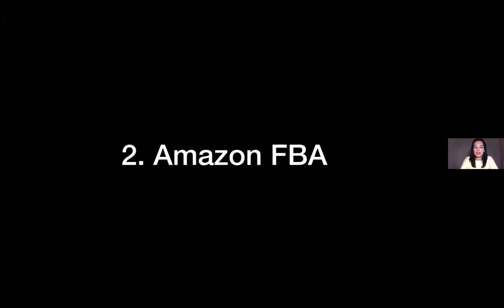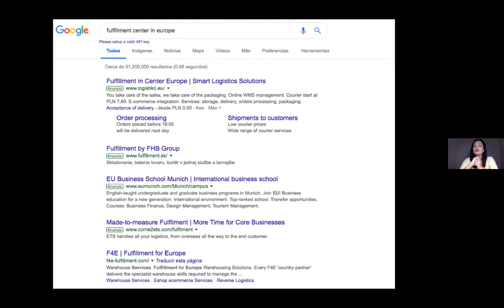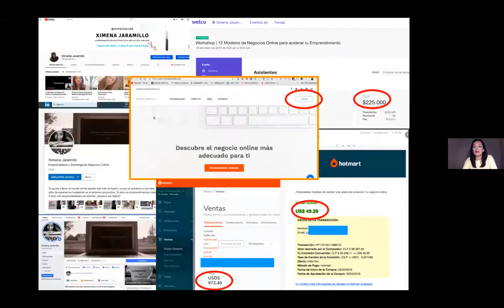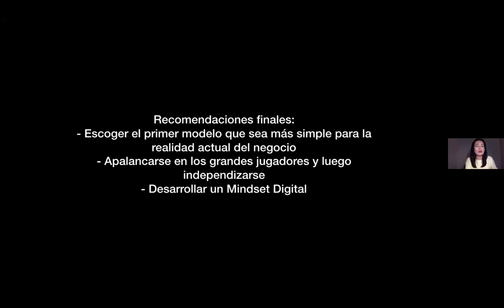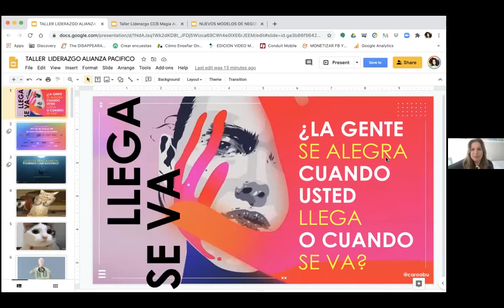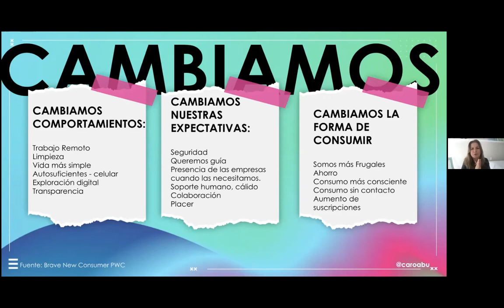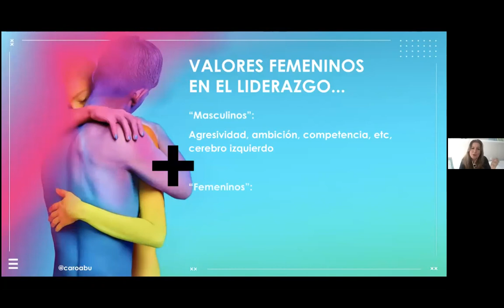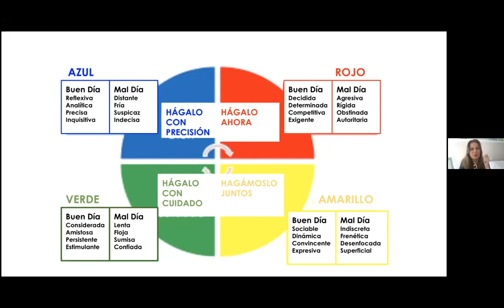Webinar | Mujeres y Comercio Internacional: Impulsando el emprendimiento femenino en la era digital.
Mujeres y Comercio Internacional: Impulsando el emprendimiento femenino en la era digital. Módulos 1A y 2B